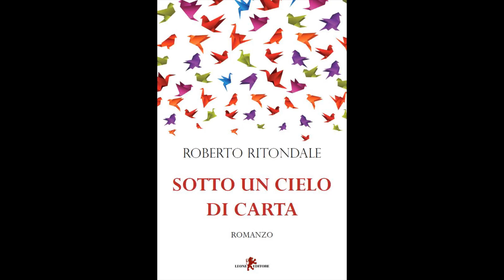Su Rai Isoradio il romanzo "Sotto un cielo di carta"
Un estratto della trasmissione "Regala un libro" su Rai Isoradio: Marco Rho intervista Roberto Ritondale, in studio a Saxa Rubra, per parlare del romanzo "Sotto un cielo di carta" (Leone Editore).